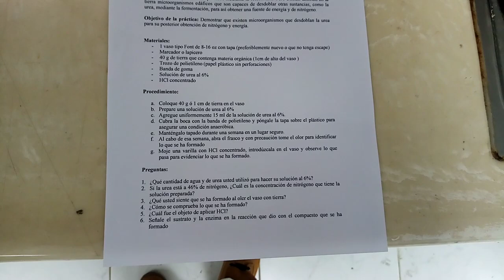chavo07 (5)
Hoy 25 de julio 2022 así fue la clase de filosofía vejetal.